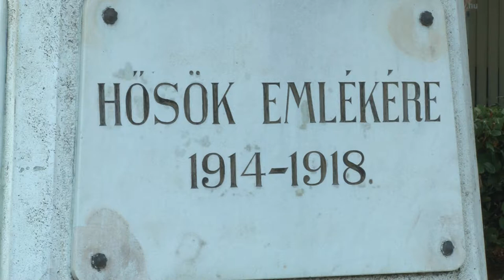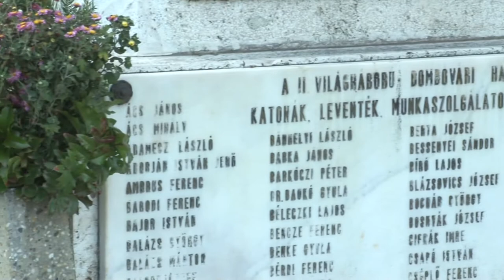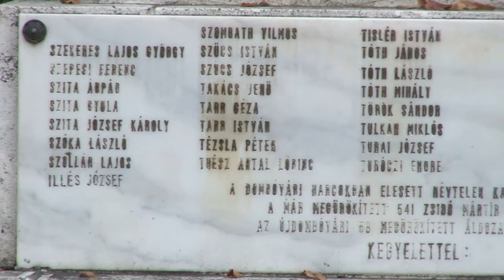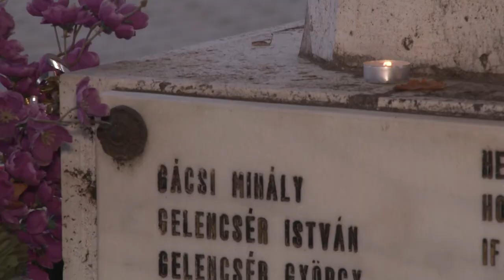Dombóvár - hősök napja 20191112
Mindenszentek ünnepén és halottak napján országszerte megemlékeztek elhunyt szeretteikről az emberek. Dombóváron is ugyanígy tettek, ám mint minden évben, idén is az első és második világháborúban hősi halált halt katonák emlékét is megtisztelték, személyes történetekkel és koszorúzással.